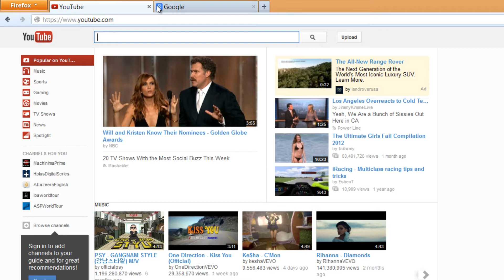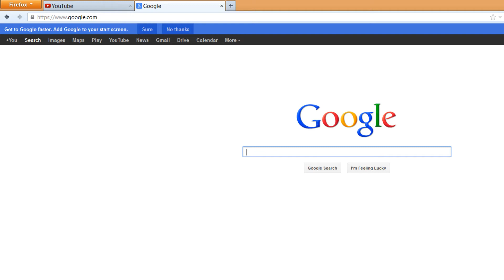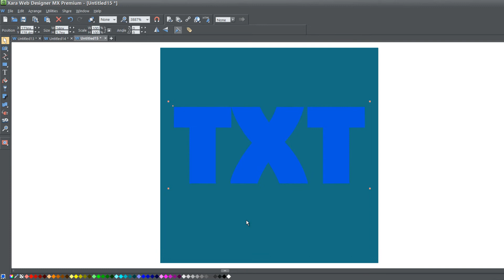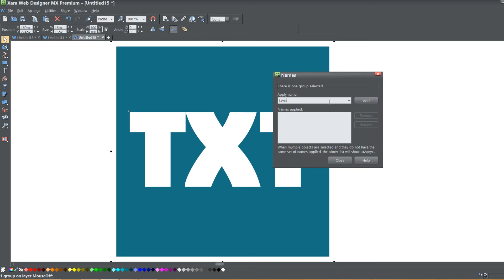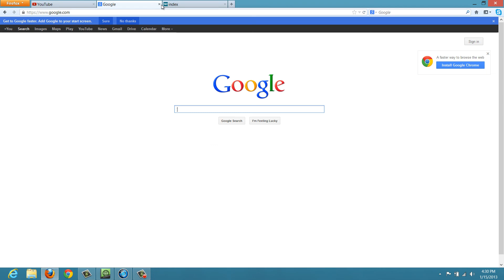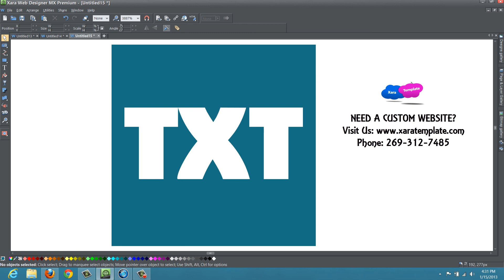Web Designer Tutorials for Xara Web Designer MX Premium - Adding a Favicon Lesson 80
Web Designer Tutorials for Xara Web Designer MX Premium - This Web Design tutorial will guide you through the purpose and process of adding a favicon to your website to improve the user experience for visitors to your website. Example will be shown of websites that use a favicon with an explanation of what a favicon is in relationship to your website. If you need assistance using Xara Web Designer let us know and we will do our best to create web design tutorials to help you. Be sure to view some of our other web design tutorials on our web design channel for HTML web design because that will help you add some extra functionality to Xara Web Designer.

Feedback is really important to us please leave us a comment on how effective our web design tutorial are. In fact we read through every comment left on our web design tutorials. If you notice any issues while watching our web design tutorial please let us know so we can fix it.

Artist of the track: Techsmith
Name of track: Acoustic Cadence